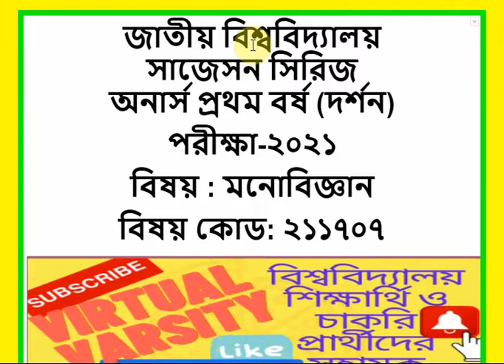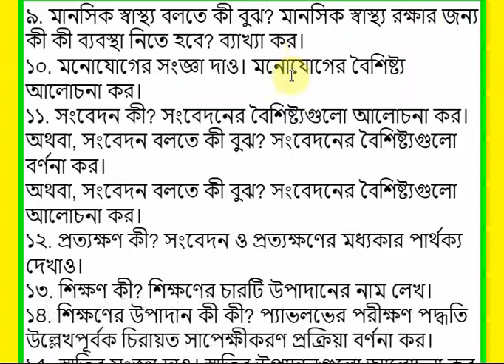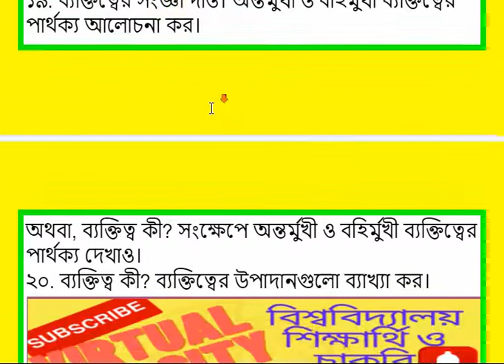মনােবিজ্ঞান,অনার্স প্রথম বর্ষ,দর্শন সাজেসন,বিষয় কোড ২১১৭০৭